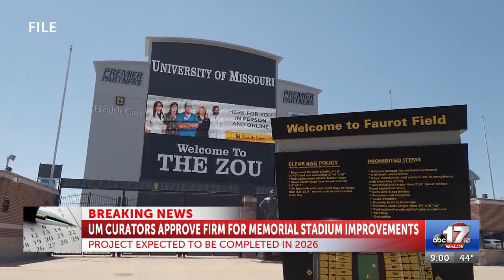UM Board of Curators unanimously agree on Memorial Stadium renovation plan